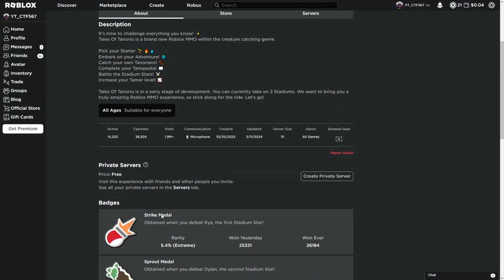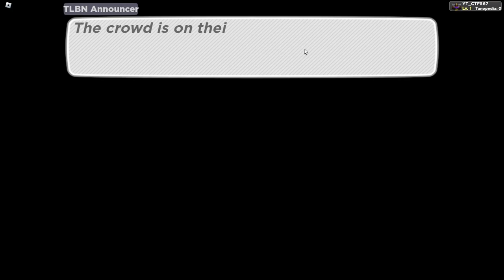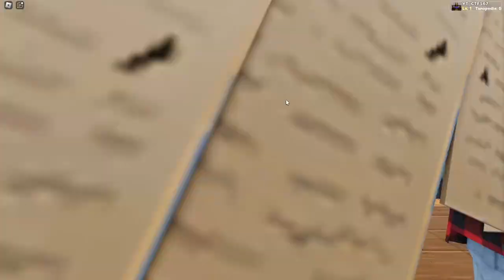START OF A ADVENTURE + NEW CREATURE COLLECTOR | Tales of Tanoria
This video should be a decent quality
I'm going to end up mass recording these before editing and posting them so that I can get to the events and stuff before they end (istg they go by so fast)

I kind of fell off but hopefully this one does good
I'm also very sick 💀still (i'm posting this multiple days later)

Chapters 📚
none for this one lol

Links 🎮🎱